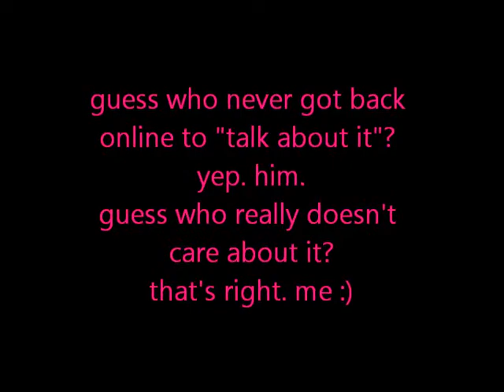The Big Change!! 1.31.12 ((Day 65))